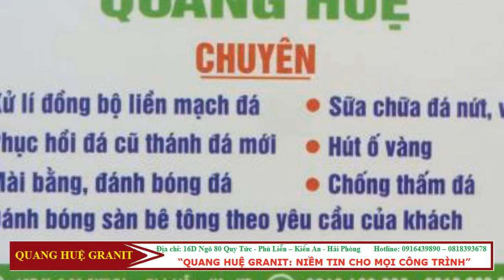“QUANG HUỆ GRANIT: NIỀM TIN CHO MỌI CÔNG TRÌNH”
Địa chỉ: 16D Ngõ 80 Quy Tức - Phù Liễn – Kiến An - Hải Phòng.

QUANG HUỆ GRANIT chuyên:
- Xử lý đồng bộ liền mạch đá.
 - Phục hồi đá cũ thành đá mới.
 - mài bằng, đánh bóng đá.
 - Đánh bóng sàn bê tông theo yêu cầu của khách.                                                            -  Sữa chữa đá nứt, vỡ.
-  Hút ổ vàng.
 - Chống thấm đá
ứng dụng cho tất cả công trình xây dựng, nhà ở, căn hộ, cao ốc, biệt thự, biệt phủ, khách sạn, resort, công viên cơ quan nhà nước tại Hải Phòng cùng các tỉnh lân cận.